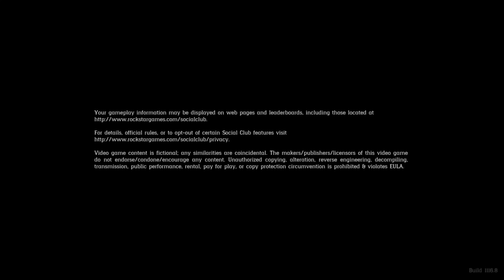Butcher Creek indeed, Legendary Snow Bison and Ram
Skip to 23:25 to see how 1 fight leads the town name to be literal
Skip to 3:05:23 to see Legendary Snow Bison
Skip to 3:23:00 to see Legendary Ram